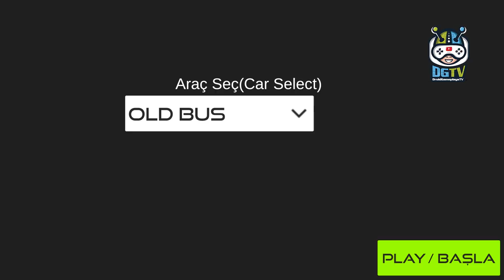Real Truck Bus Simulation (by GoldBrothers) Android Gameplay [HD]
Real Truck Bus Simulation Game between bus driving games with the best quality graphics and game physics simulation game ahead of our bus with the new update.

Real Truck Bus Simulation gameplay Options:
- 8 completely different vehicles are significant vehicles and taxis.
- You can use the physical drive that you simply wish the tool you wish. ABS brake systems, parapsychology systems, whether or not active, you'll be able to deactivate.
- Fabulous HD quality is among the foremost distinctive options from alternative games.
- The sound effects in real- O, air brakes, air horns, are driving completely different angles.
- All of our game simulator has three completely different vehicle system. These include: wheel, arrows (left, right), with phone management sensing element.
- Quite open by an oversized and spacious land surroundings.